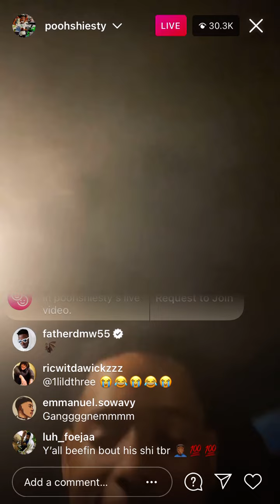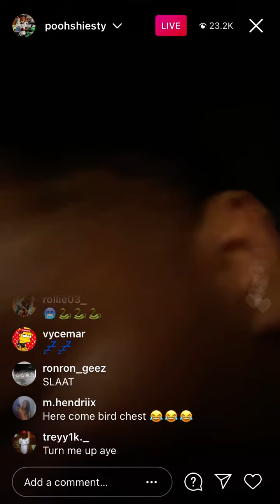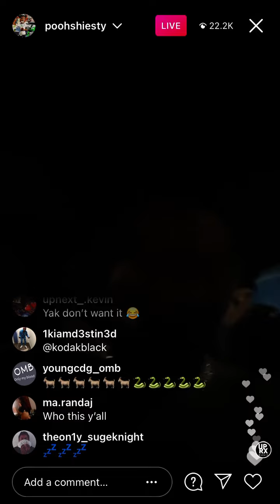Pooh Shiesty Instagram Live March 8, 2021